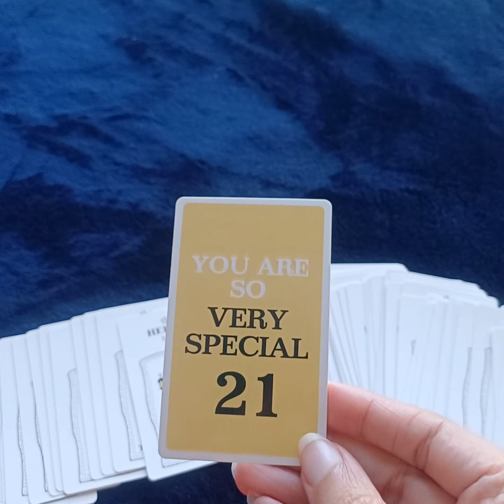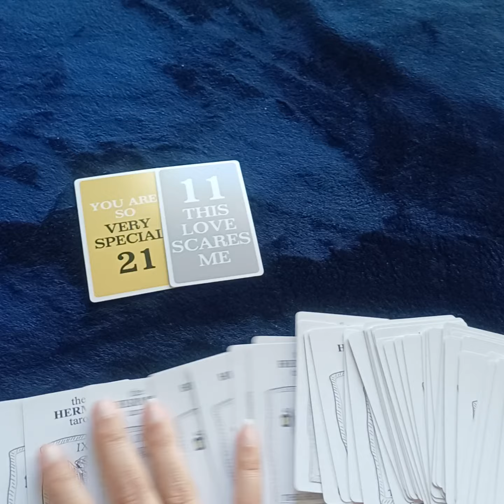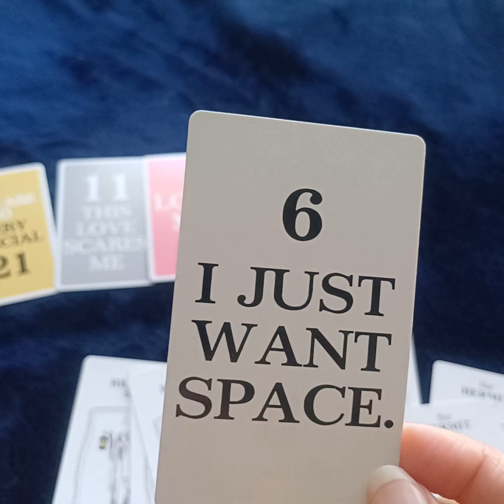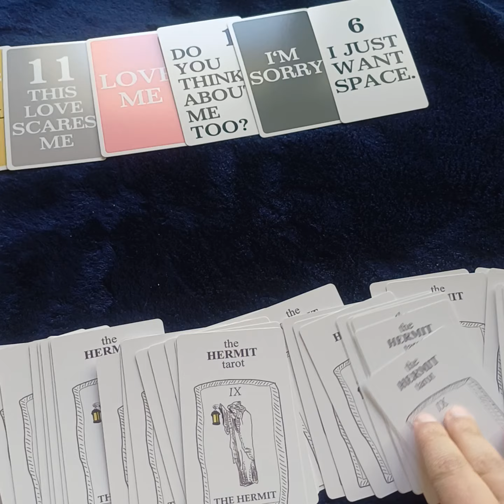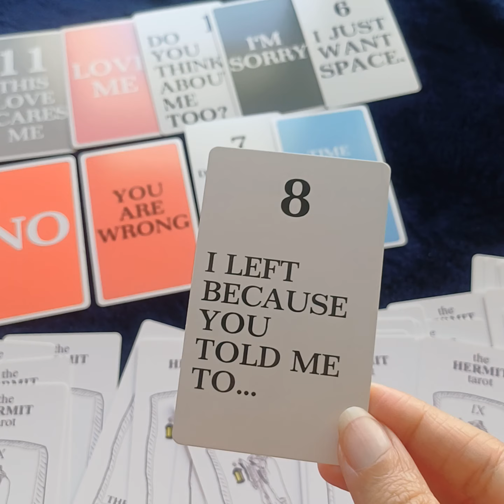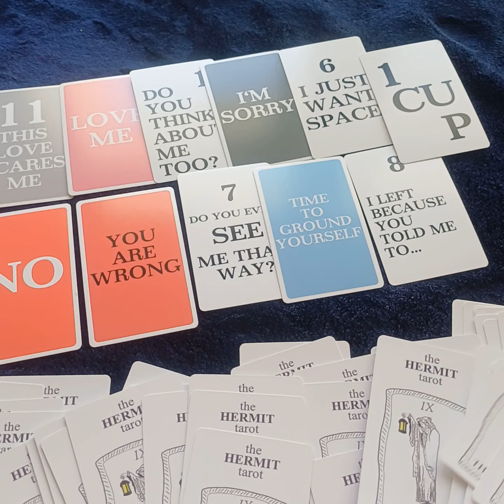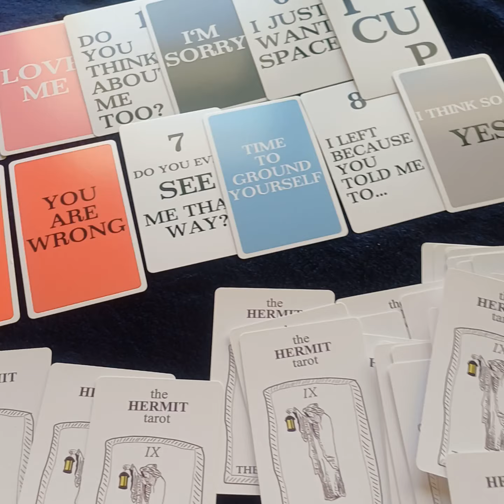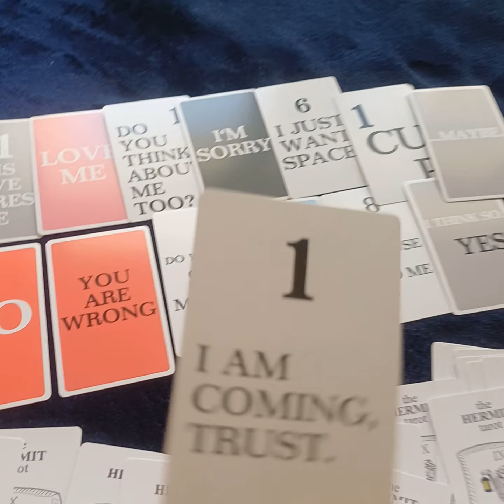UNKE MESSAGES APKE LIYE 🌹💌💯💞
Services  i  offer :

1- 1 question reading - 35 USD

(5,000 - pkr)

2- 2 question reading - 55 USD

(8,000 - pkr)

3- 3 question reading - 70 USD

(10,000 - pkr)

4- 5 question reading - 100 USD

(16,000 - pkr)

5- Love n Relationships - 100 USD

(16,000 - pkr )

6- 10 Minutes customized  *SPIRITUALLY CHARGED*  affirmations that give 100% RESULTS  - 100 USD

(16,000 - pkr)

7- Consultation and step by step guidance to  MANIFEST  your Dream Desire and Goal.

(50,000 - pkr)

8- Unique Scripting technique to manifest your desire -  80 USD

(13,000 - pkr)

9- Protection from bad influences and energies  - 60 USD

(10,000 - pkr)

10- Removal of Black Magic  - 100 USD

(16,000 - pkr)

(16,000 - pkr)

12- Dream  Interpretation  - 40 USD

(6,000 - pkr)

13- Spiritually Charged Affirmations + Unique Scripting Technique - 150 USD

(25,000 - pkr)

14- Money rituals - 60 usd

(10,000 - pkr)

15- Love Rituals - 100 usd

(16,000 - pkr)

16- Subliminals - 100 usd

(16,000 - pkr)

17- Consultation along with 1 manifestation technique - 100 usd

(16,000 - pkr)

18- Angel guidance - 40 usd

(6,000 - pkr)

19- 5 Minutes Guided Meditation - 50 usd

(8,000 - pkr)

20- 5 Minutes Affirmations - 50 usd

(8,000 - pkr)